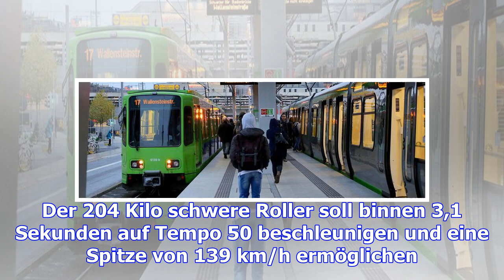Verkehr – c 400 x ist erster mittelklasse-roller von bmw – haz – hannoversche allgemeine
München. BMW hat seinen ersten Mittelklasse-Roller vorgestellt. Der C 400 X kommt voraussichtlich in...